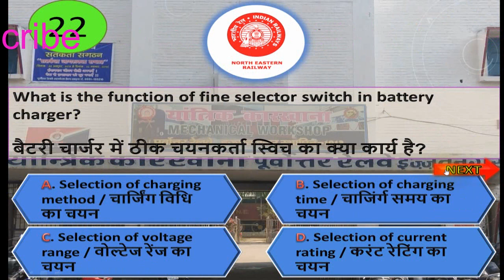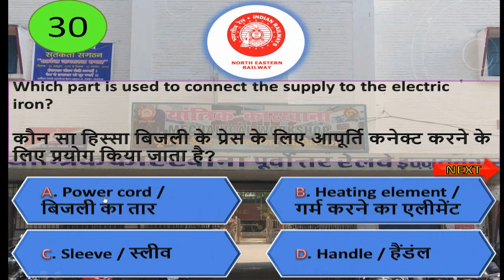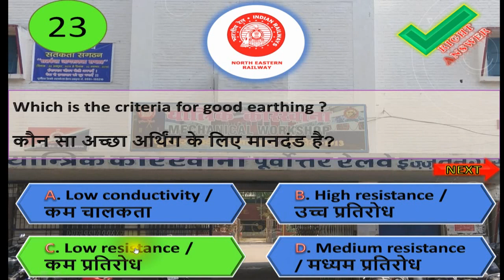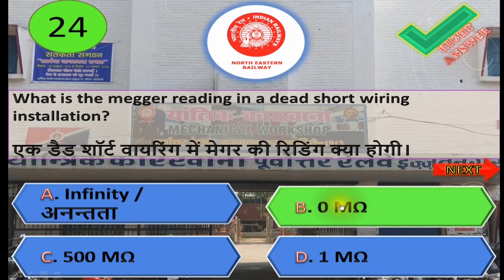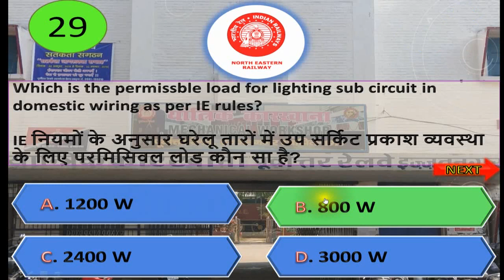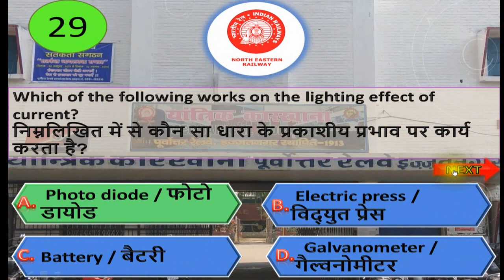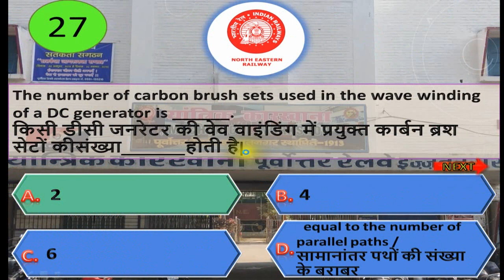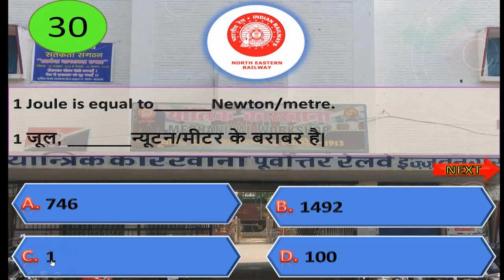ELECTRICIAN MCQ QUIZ-4 KBC || इलेक्ट्रीशियन ट्रेड के महत्वपूर्ण प्रश्न || Irrigation || Technician